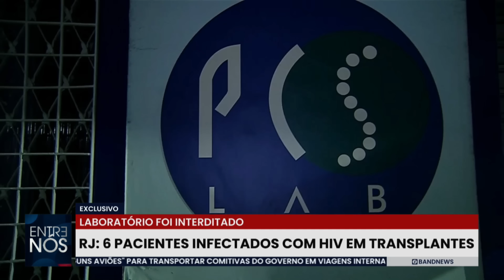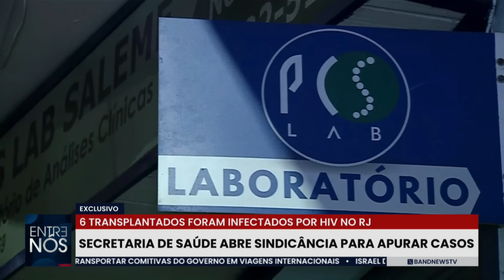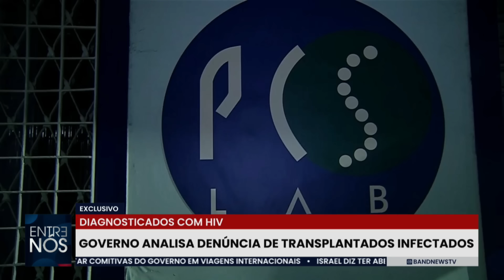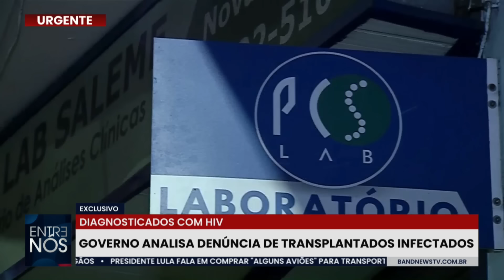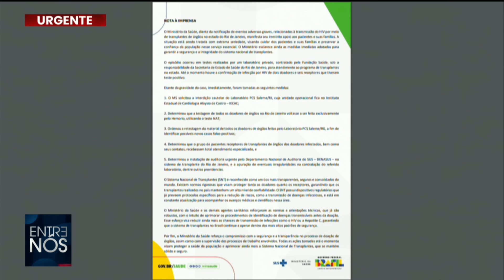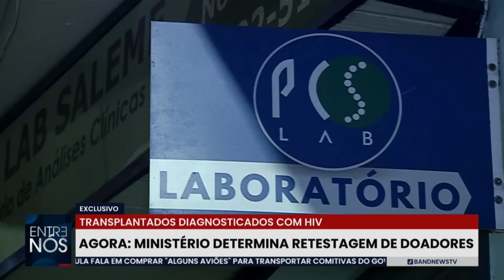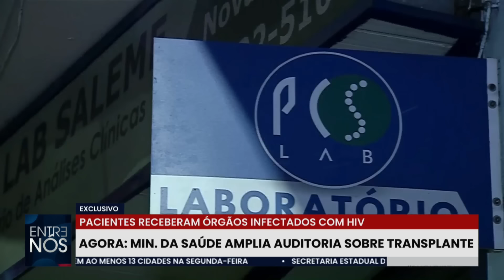Denúncia sobre transplantados e medidas do Ministério da Saúde | Notícias da tarde